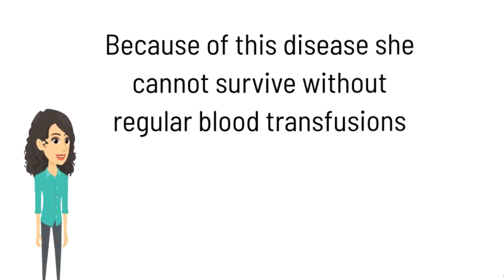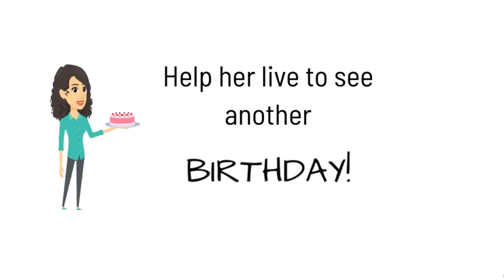HOW DOES DONATING BLOOD HELP OTHERS | WHY YOU SHOULD DONATE BLOOD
According to WHO statistics, about 110 million blood donations are collected globally, while in Pakistan, 3.5 million donations of blood are collected annually. In Pakistan,  only 10% of blood donors donate blood voluntarily. Blood donation may seem like a daunting task but a look into the life of patients that regularly require blood donations to survive emphasizes how important blood donation is and how only one pint of blood can create a substantial difference in the life of these patients.